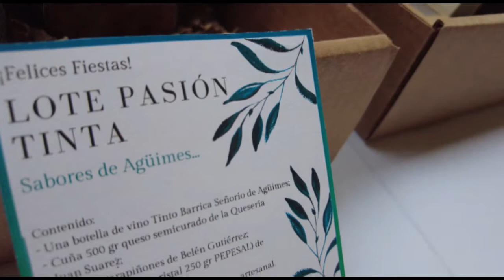NOTICIA LA NAVIDAD SABE MEJOR CON PRODUCTOS DE AGÜIMES 30 11 21